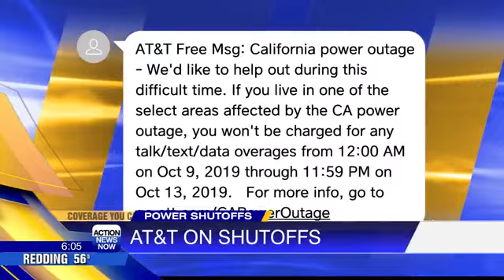AT&T shares deal with users in response to power shutoff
AT&T is aiming to offer some relief to those dealing with the power shutoffs.